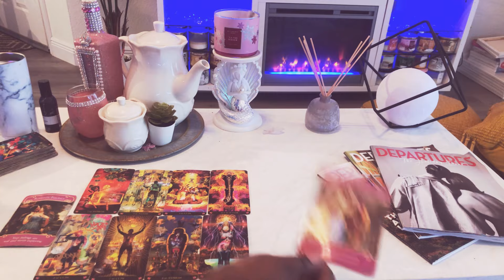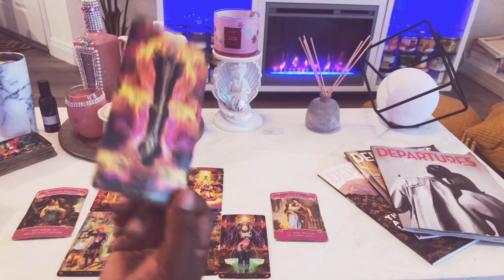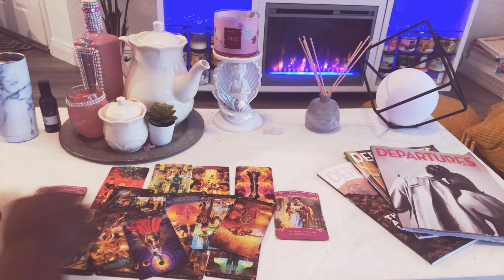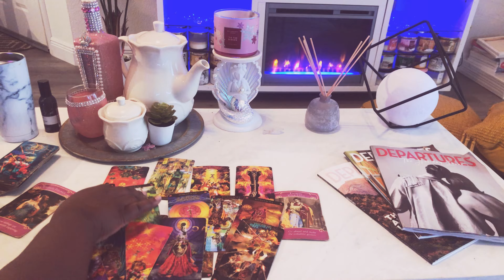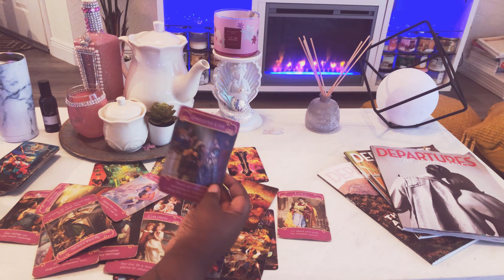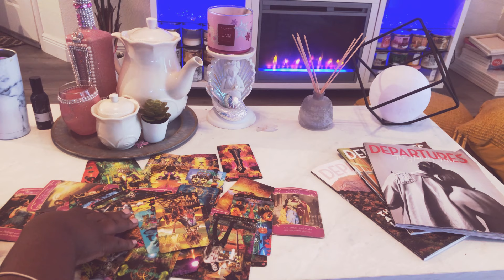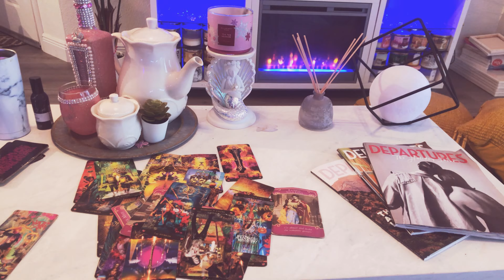Leo ♌️ THE SEXUAL ENCOUNTER WITH YOUR CRUSH/LOVE INTEREST! (18+😈) Tarot READING